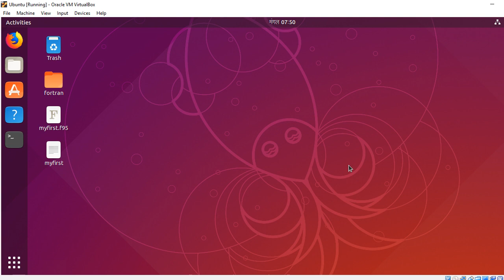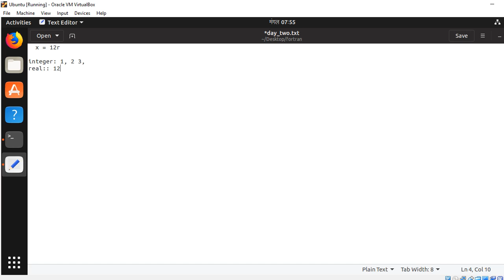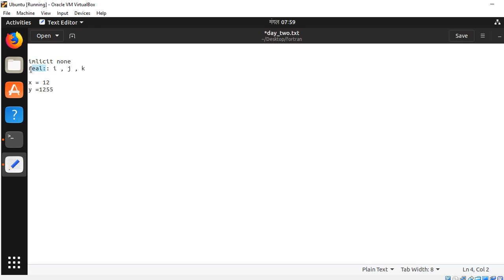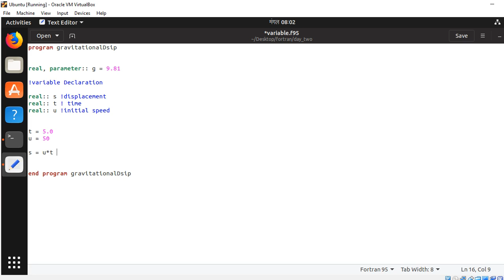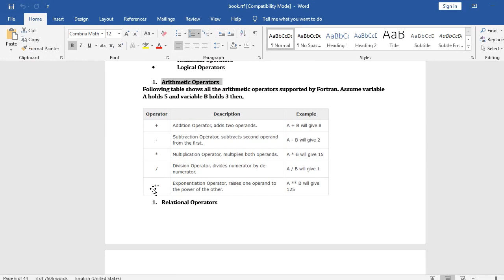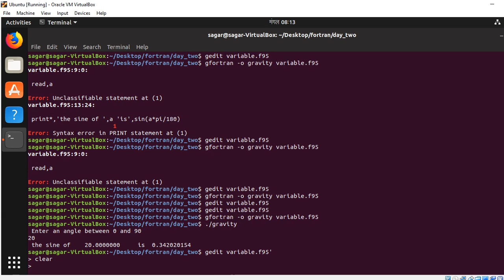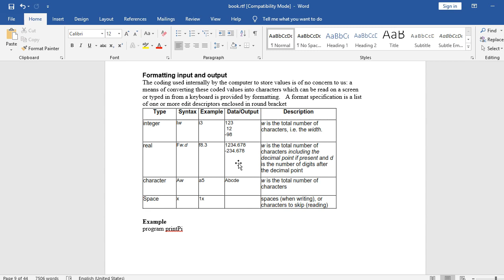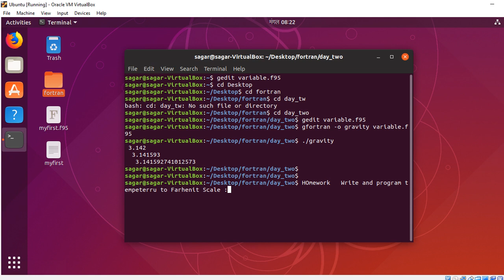2. Data Types ( Variables ) [ Fortan Basics ] Nepali